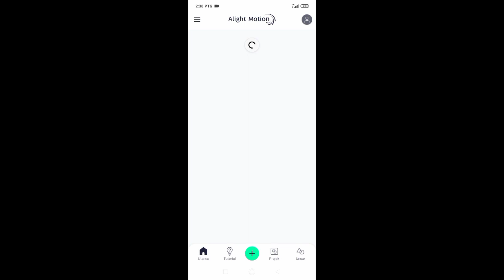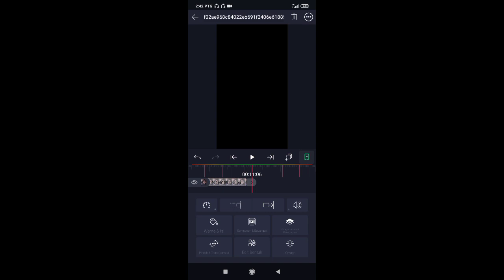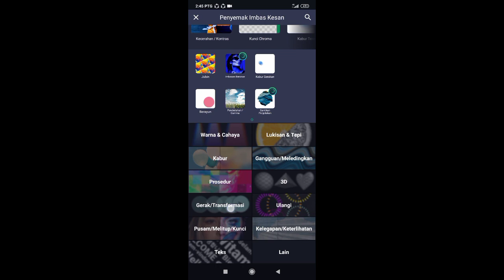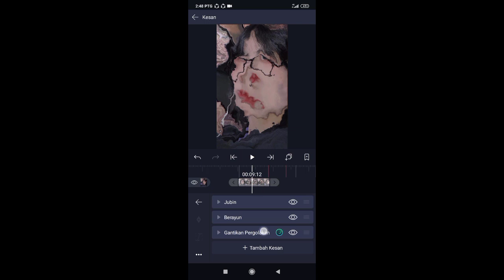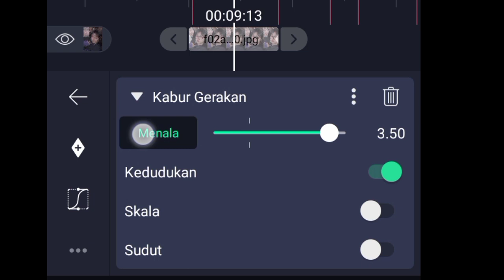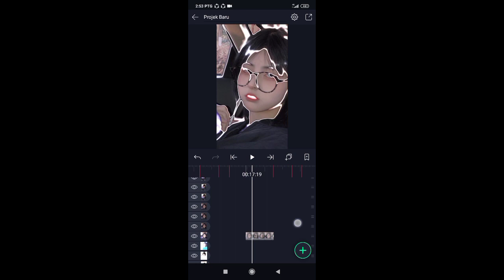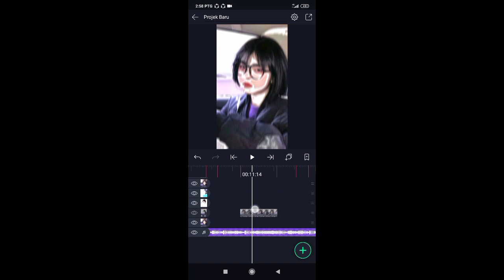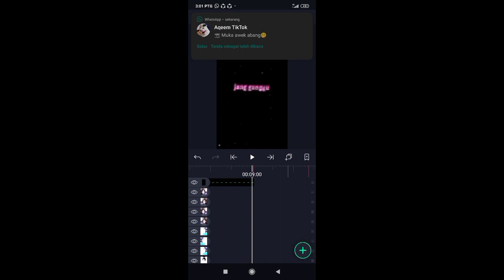Tutorial Edit Gambar Jedag Jedug Guna Efek Turbulent Displace - Tutorial Editor Malaysia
Link Alight Motion Yg Baru (3.8.0)

Minit Beatnya :

9:01
9:26
10:11
10:19
11:06
12:02
12:16
12:25
13:08
14:02
14:18
14:26
15:10
16:05
16:21
17:00
17:14
18:07
18:23
19:01
19:17
20:05